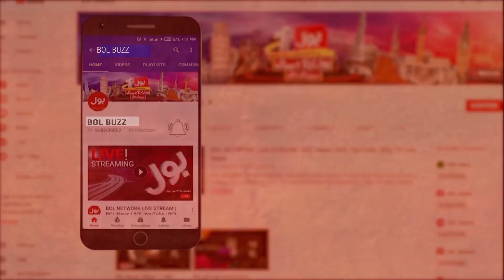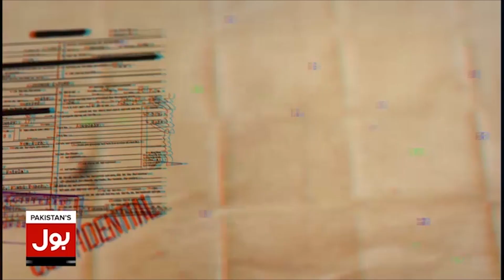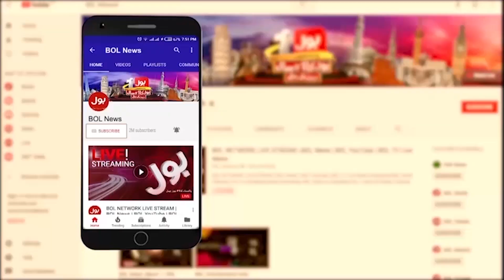Murgon Ka Business Kar Ke Larka Crorepati Ban Gaya | Young Boy Exclusive Interview | Breaking News